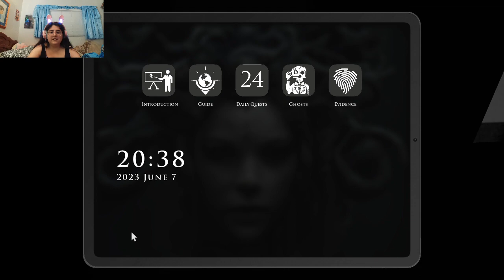WHY DID I DO THIS TO MYSELF | Demonologist VOD - 6/7/2023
Oh god what fresh horrors await me???